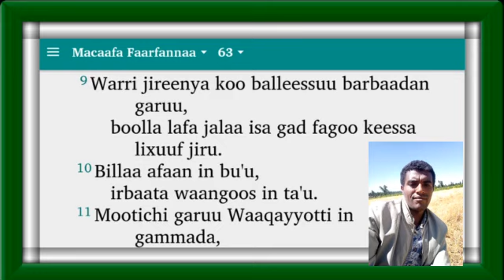Waaqayyo Waaqa hundumatti